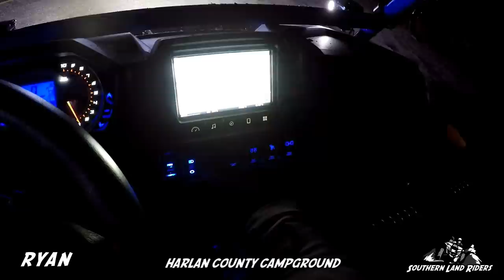Black Mountain 2/2019 Day 1 Part 7 (White Tail Crawl)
As soon as the other fellas got there I headed straight for one of the million hard trails there. I had done this a couple of years back but it wasn't as washed out as it was this trip. It was a great end to a great day.